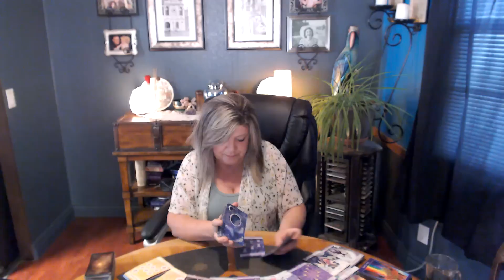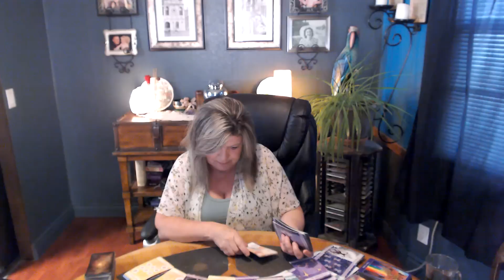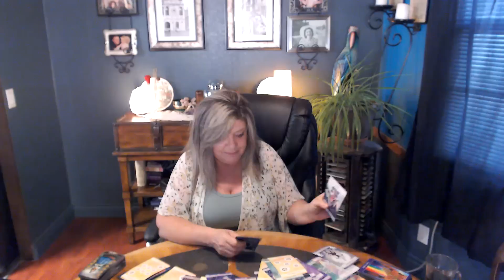YOUR PERSON WANTS TO TELL YOU WHY THEY LEFT! THEY WERE ACTUALLY TRYING TO PROTECT YOU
THEY HAD A VISION THAT THIS KARMIC WAS GOING TO .